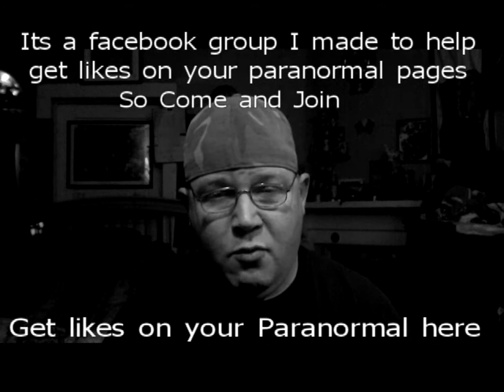My new youtube video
this is me talking about my facebook group and my paranormal page and one of my upcoming Investigations That I might get to do I'll keep you posted!!